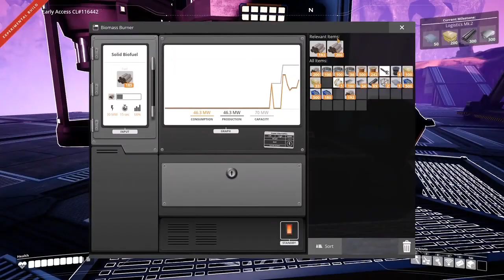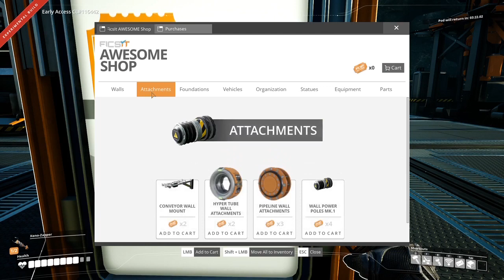Satisfactory - Update 3 - Ep1 - [KEWLAR81]